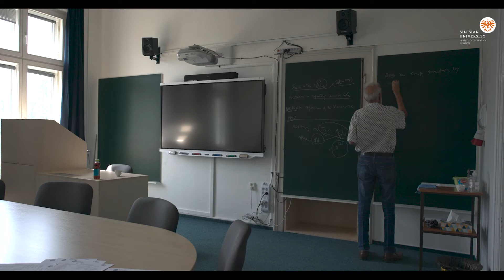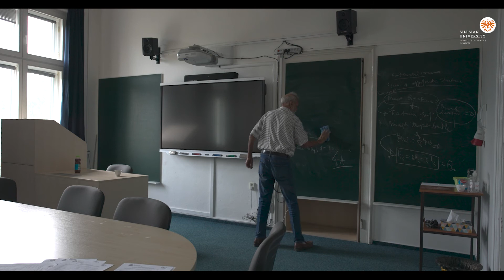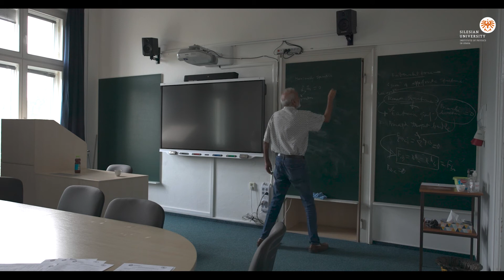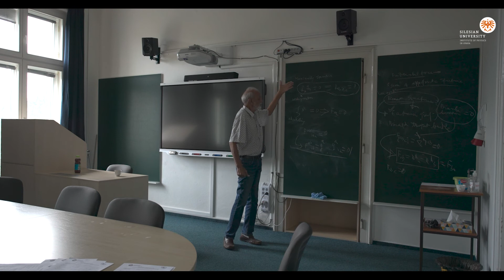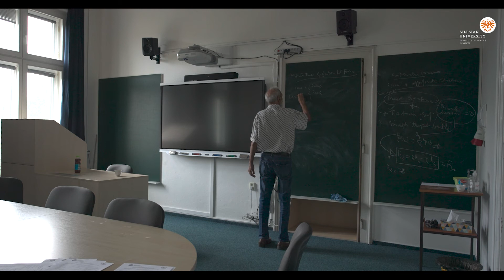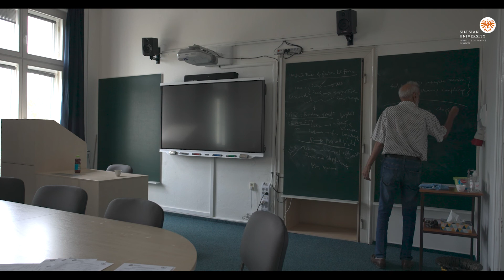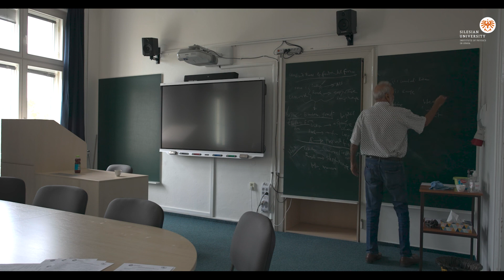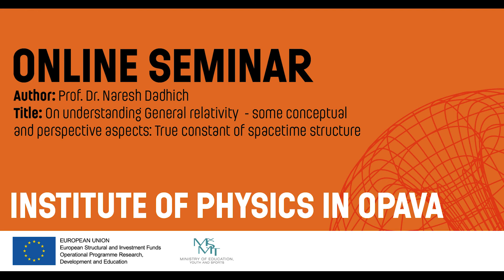Prof. Naresh Dadhich - On understanding General relativity 4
Recording of a seminar on the Institute of Physics which took place on the 15th of June 2022

Author: Prof. Naresh Dadhich
Title: On understanding General relativity  - some conceptual and perspective aspects: Extension of the GR to higher dimensions
Short Description: the fourth of the four lectures of Prof. Dr. Naresh Dadhich during his visit to the Institute of Physics in Opava in June 2022. Extension of the GR to higher dimensions, the necessity of such extensions, and the properties of the new solutions are introduced. The roles of fundamental forces, their interconnections, and perspectives of their combination are discussed.

Záznám přednášky, která proběhla na Fyzikálním Ústavu v Opavě 15. Června 2022

Přednášky a jejich záznamy by nebylo možné uskutečnit bez podpory z grantů Evropské Unie a MŠMT, zejména projektu OPEN UNI - zlepšení otevřenosti a atraktivnosti studia na SU CZ.02.2.69/0.0/0.0/18_056/0013364